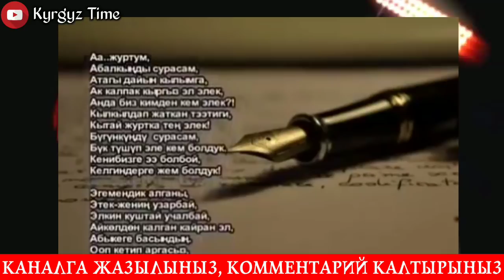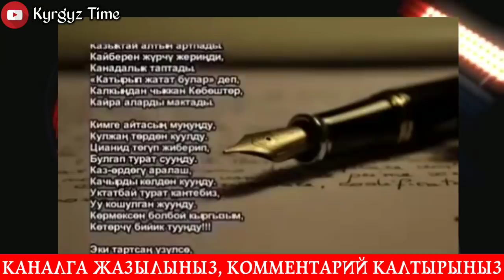Видеону Көрүп Алып ЫЙЛАП Жибердим!Ар Бир КЫРГЫЗ Көрсүн!С.Жээнбековго КАЙРЫЛУУ 👇